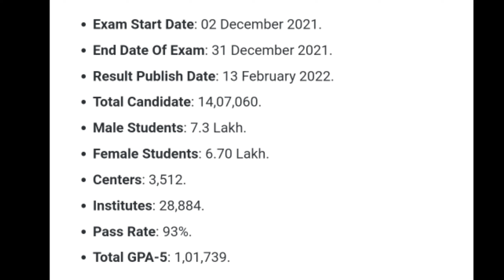2021 HSC পরিক্ষায় পাশের হার 93%